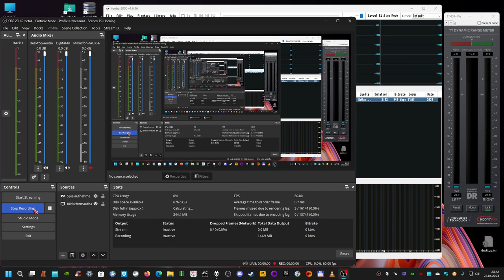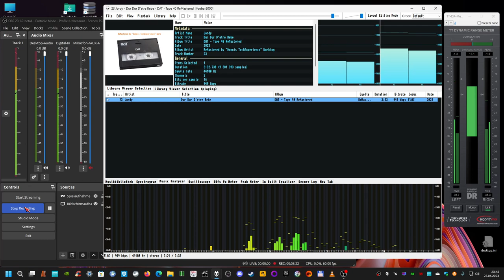myself ReMastered; jordy - Dur Dur D'etre Bebe